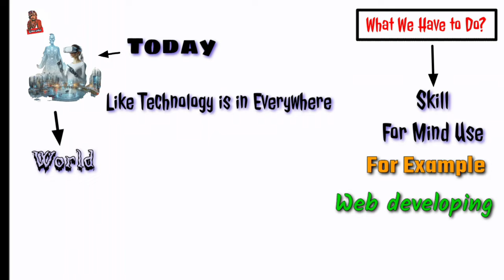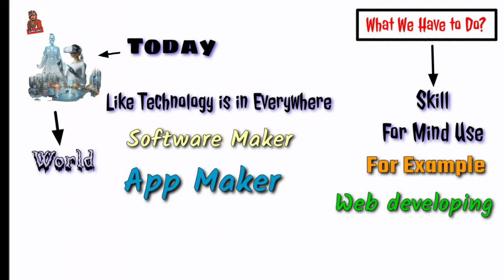Gentleman's Work, Mind V/s Body // This Video Change Your Mindset // Edit By Zeeshan Saharan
This video is very Beneficial or profitable for You You must watch and Enjoy
I except that you like this Motivated and inspirational Video

Mind V/s Body
Body V/s Mind
Gentleman's Work
Gentleman Work
Intelligent men work
what legends Do
Legends work
legend work
Leaders work
Leader work
Mindset video
What we have to do in our life
How We earn money
How we earn money with best idea
Mind Ideas
Body Idea
Mind V/s Body Idea
dimag Kiya Hy or jism kiya Hy
dimag ka Kiya kam Hy
Mind Kiya Hy
body Kiya Hy
body or mind main Kiya faraq Hy
Mind or body main Kiya difference Hy